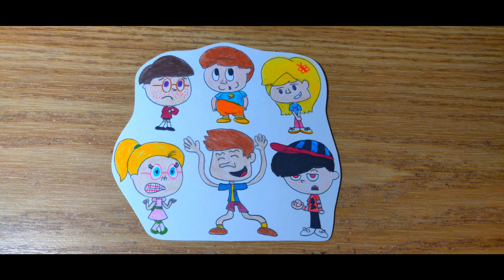My Characters are now Remastered!